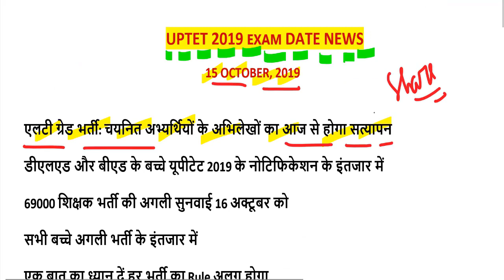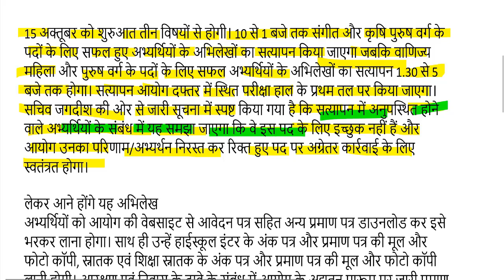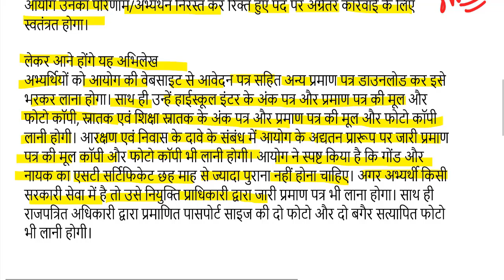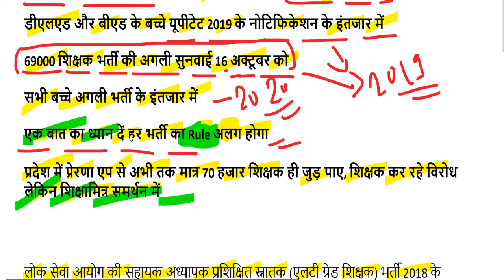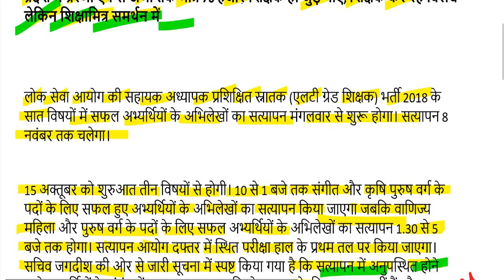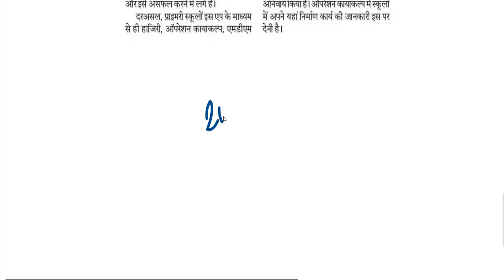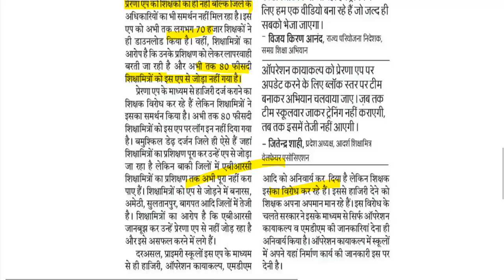uptet exam date 2019 जारी /यूपीटेट 2019 आवेदन शुरू for up btc/DELED/b.ed online application form